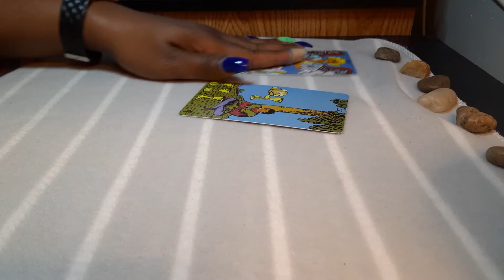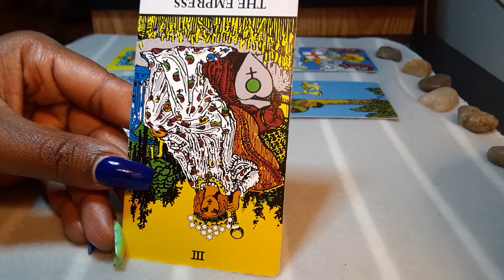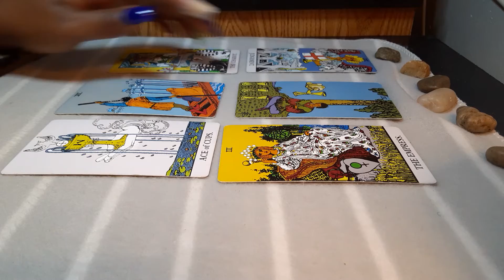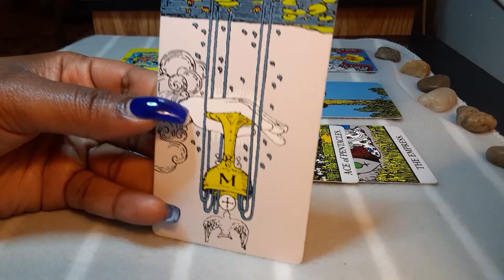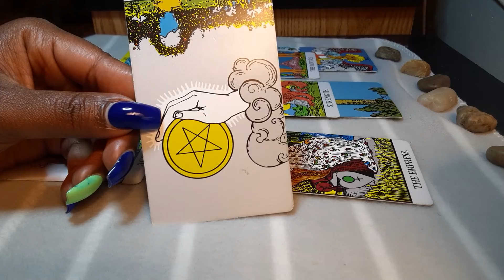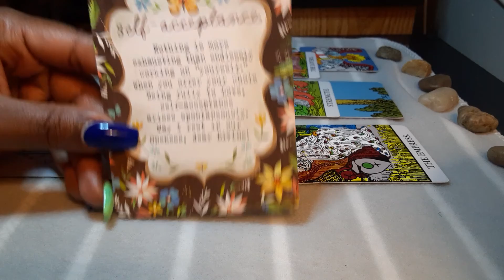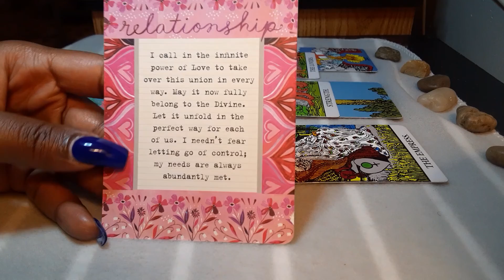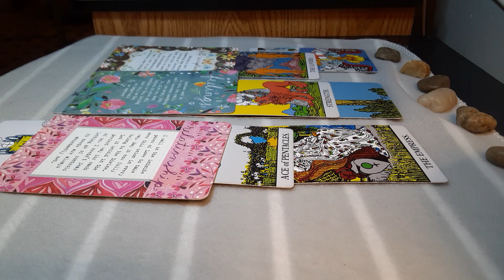Water Signs- An opportunity comes back around again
March 7th-13th